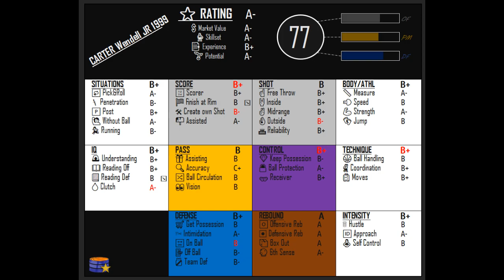2023jan20 🟦#34 CARTER Wendell JR 1999 ◄►gameplay50% (USA1-OrlandoMagic)